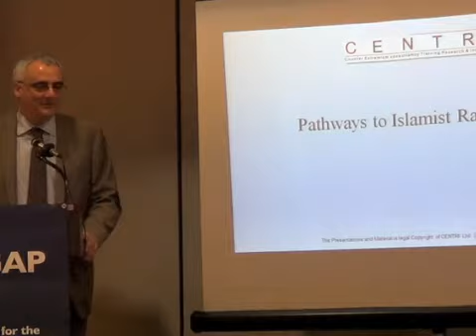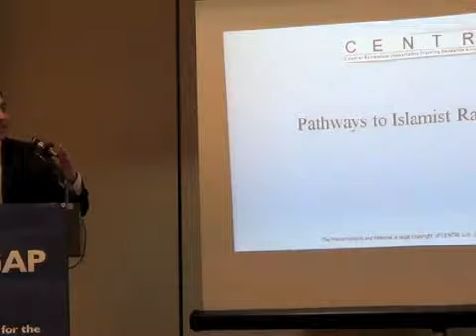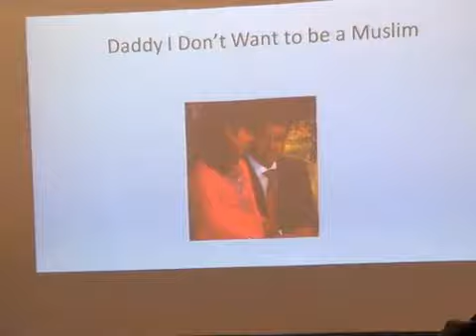Haras Rafiq – “Pathways to Islamist Radicalization”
Lecture: Pathways to Islamist Radicalization

Speaker: Haras Rafiq, Director of CENTRI (Counter Extremism Consultancy, Training, Research and Interventions)

Location: Fordham University